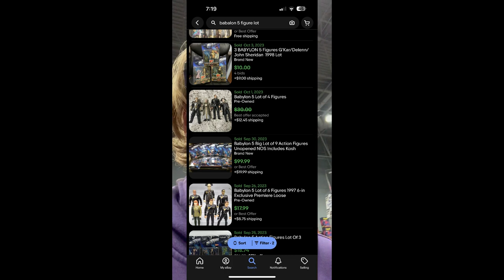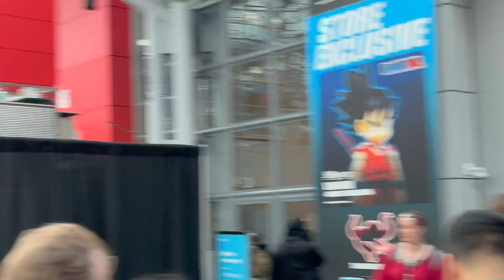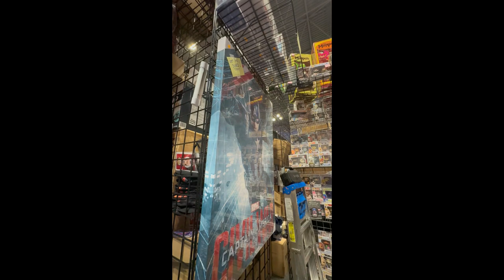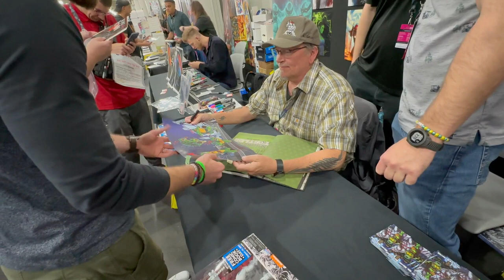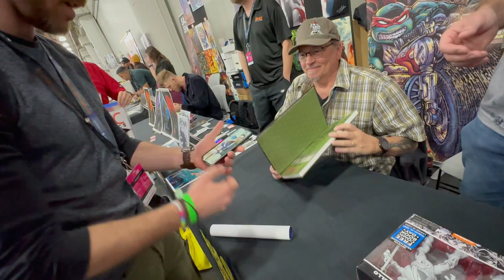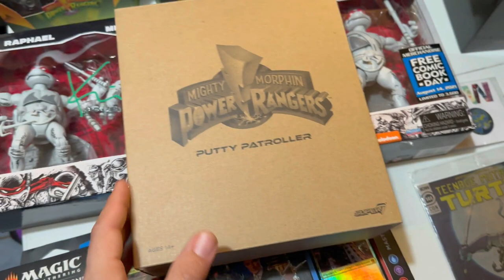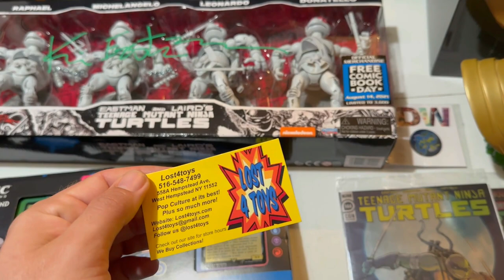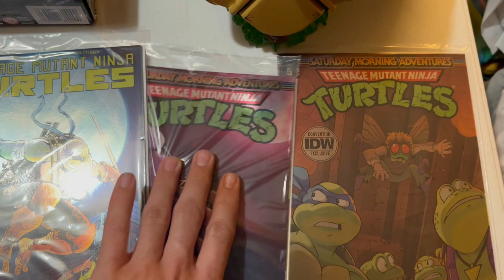I Met Kevin Eastman This Weekend At New York Comic Con 2023!!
Welcome to DragonMaster's Finds
I am a full time eBay Reseller from Philadelphia, and I welcome you all to come join me on my full time adventure.

My Ebay Store